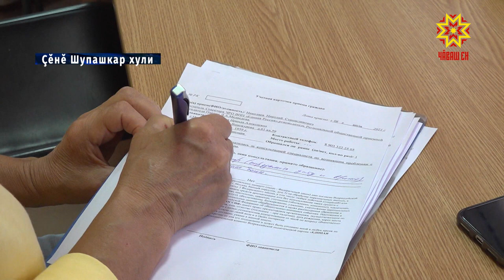Канăç паман ыйтупа – депутат патне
Канăçсăрлантараканни пулсан  – депутат патне. Çак мелпе усă курса  çĕнĕшупашкарсем хăйсене пăшăрхантаракан ыйтăва уçăмлатма, канаш-сĕнĕве пĕлтерме пултарчĕç. Харпăр хăй ыйтăвĕпе килнисене хальхинче Чӑваш Республикин Патшалӑх Канашӗн депутачӗ, Федерацин травматологи, ортопеди тата эндопротезировани центрĕн тĕп тухтăрĕ Николай Николаев йышăнчĕ.